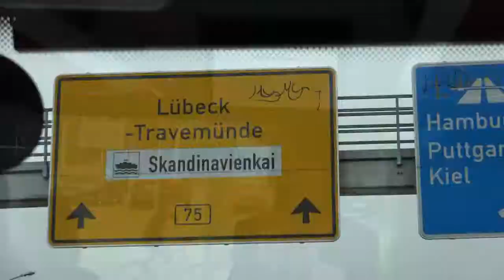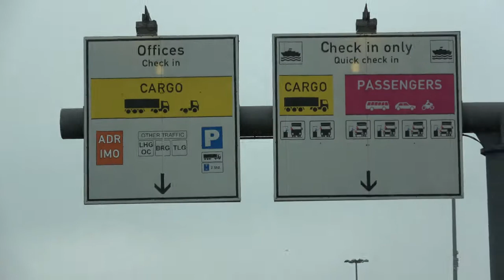Jubiläumsveranstaltung: Exkursion Lübecker Hafen